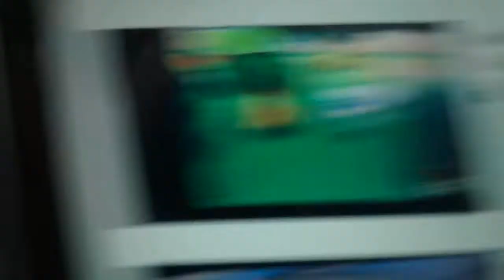1000 subscribers!? Thank you all so much!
Thank you so much for helping me get this far. Another video will be out soon thanking individuals. Thank you so much, this is amazing and I never thought that I would have ever gotten this far. ;W;